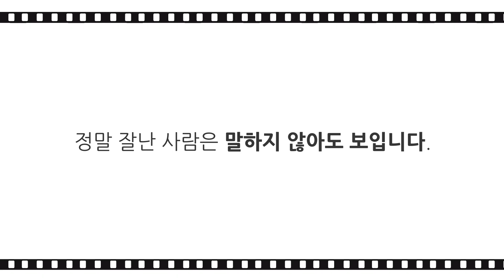영화🎬국가부도의 날 "이런 시건방이 있나?" [명대사로 배우는 영어_마이풀]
"이런 시건방이 있나?"

최국희 감독, 김혜수, 유아인, 허준호, 조우진 출연
서로 다른 선택을 했던 사람들의 이야기가 시작된다!

국가부도의날 명대사를 영어로 배워 볼까요?😉
7일 무료 수강권을 드립니다!